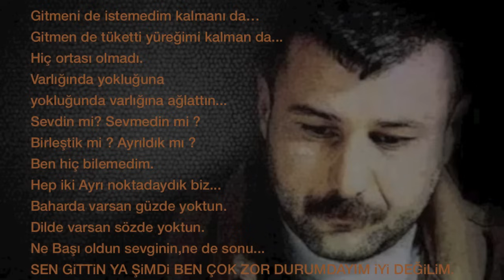Azer Bülbül - Duygularım - 2012 - (HD)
Azer Bülbül Duygularım Şarkı Sözleri

yanımda olamazsanda
sesini duyamazsamda
sen benden gitmiş olsanda
seviyorum hala seviyorum
özlüyorum seni bitiremedim
bendeki seni seni

seninle hayatımı yaşamak isterken
yalancı hayata katlandım derken
sonumu bir mezartaşı beklerken
neden acı ne ihanet ey

duygularım darmadağın anlayamazsın
bendeki kalp sende olsa taşıyamazsın
duygularım darmadağın anlayamazsın